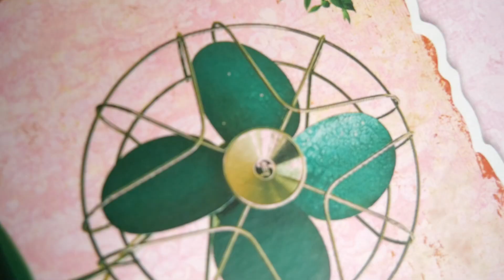1 นาทีรีวิวเฟอร์ EP.12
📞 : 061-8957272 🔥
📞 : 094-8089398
🎁 ช่องทางใหม่ IG มาติดตามกันได้เลยครับ